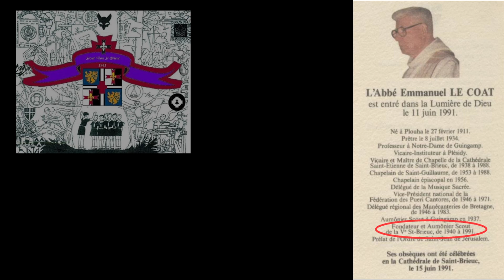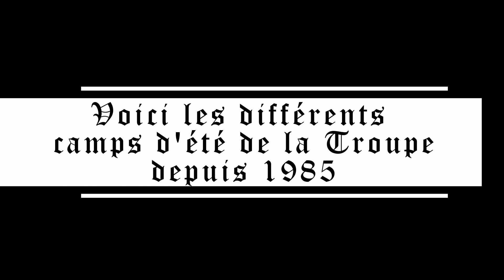Troupe V ème St Brieuc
Que tu sois Scout ou non ?
tu ne connais pas le mouvement scout d'Europe?
tu souhaites en apprendre davantage ?

Regarde cette vidéo !!!

La Troupe Vème Saint Brieuc te présente son histoire !